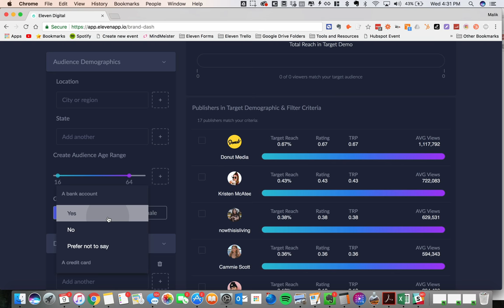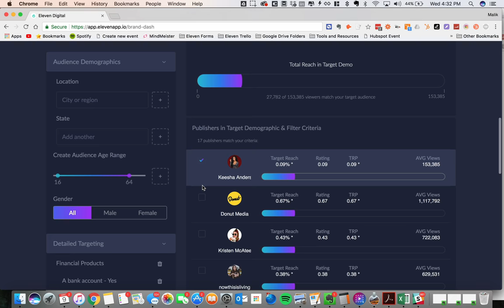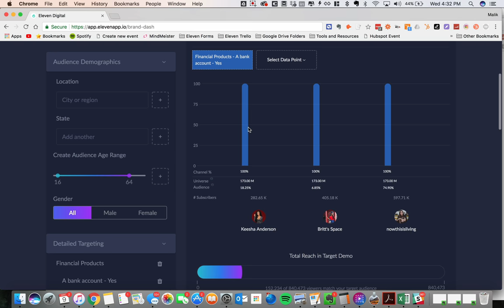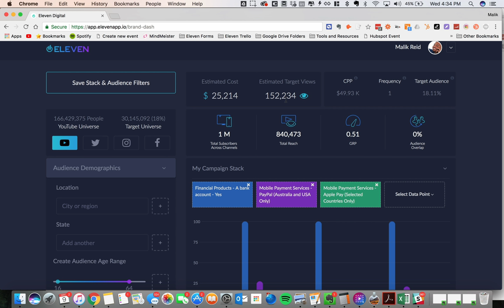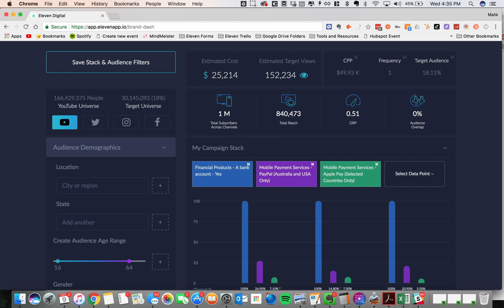Finding Audiences for Western Union's iOS app.